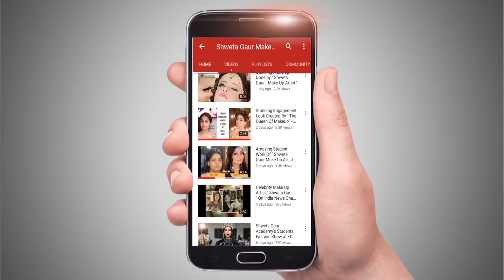Party Makeup Tutorial | Shweta Gaur | Celebrity Makeup Artist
Become the “centre of attraction” at your party. Let everyone turn around just to catch your one glimpse. Get your makeup done by Shweta Gaur and win over all the hearts.

Shweta Gaur is a renowned makeup artist and fashion influencer in Delhi. Shweta Gaur has mastered a wide spectrum of makeup techniques over the years with specialisation in Airbrush, Beauty, Bridal, and Editorial Print Makeup. She is especially known for her exceptional makeup skills and fashion sense. It is her expertise and immense experience in the fashion and makeup industry that puts her apart from everyone.